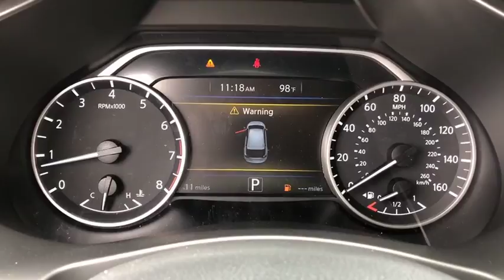2018 Nissan Murano Moreno Valley, Riverside, Hemet, Perris, Temecula, CA N23655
Brilliant Silver Metallic N 2018 Nissan Murano available in Moreno Valley, California at Raceway Nissan. Servicing the Riverside, Hemet, Perris, Temecula, CA area.

Raceway Nissan
6030 Sycamore Canyon Blvd